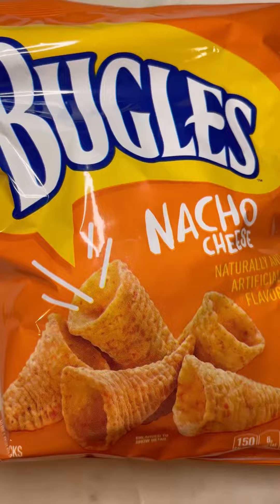ASMR Snack Crushing | SATISFYING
ASMR Snack Crushing | SATISFYING | ASMR

Welcome to our candy ASMR channel, where we play pit classic favorites like ice cream, gummy candy, sour candy, chocolate and other snacks against kitchen tools to create satisfying food moments.

🧄 Garlic Press